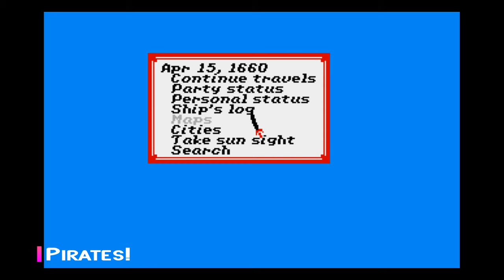Atari ST: The Best Games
🎮 Game List - Αlphabetical Οrder 🎮

0:00:12 Arkanoid
0:00:32 Bomb Jack
0:00:52 Bubble Bobble
0:01:12 Cabal
0:01:32 Cannon Fodder
0:01:52 Captain Blood
0:02:12 Chase H.Q.
0:02:32 Civilization
0:02:52 Defender of the Crown
0:03:12 Double Dragon
0:03:32 DragonNinja
0:03:52 Dungeon Master
0:04:13 Formula One Grand Prix
0:04:33 Gauntlet II
0:04:53 Ghouls 'n Ghosts
0:05:13 Gods
0:05:33 Golden Axe
0:05:53 Ikari Warriors
0:06:13 King's Quest IV: The Perils of Rosella
0:06:33 Lemmings
0:06:53 Loom
0:07:13 Mega Lo Mania
0:07:33 North & South
0:07:53 Oids
0:08:13 Operation Wolf
0:08:33 OutRun
0:08:53 Pac-Mania
0:09:13 Pirates!
0:09:33 Populous
0:09:53 RoboCop
0:10:13 Rodland
0:10:33 R-Type
0:10:53 Sensible Soccer
0:11:13 Space Harrier II
0:11:33 Speedball 2: Brutal Deluxe
0:11:53 Stormlord
0:12:13 Street Fighter II: The World Warrior
0:12:33 The First Samurai
0:12:53 The NewZealand Story
0:13:13 The Secret of Monkey Island
0:13:33 The Untouchables
0:13:53 Toki
0:14:13 Turrican II
0:14:33 Vroom
0:14:54 Wings of Death
0:15:14 Wizball

📌 Support Game Developers, purchasing their games from official stores. The videos on my channel are created solely for educational and testing purposes